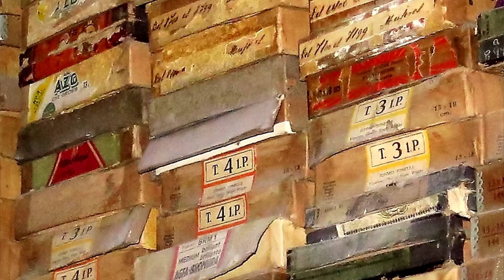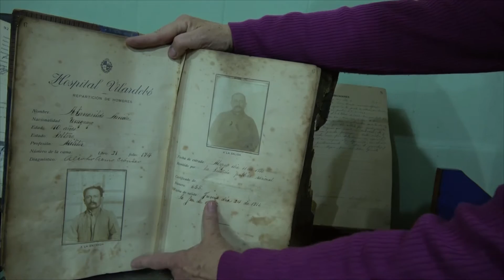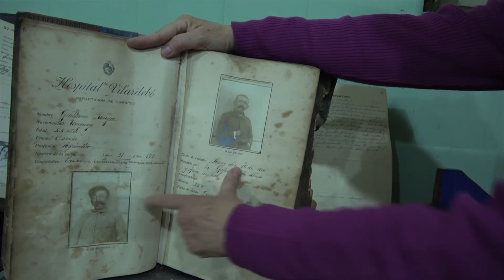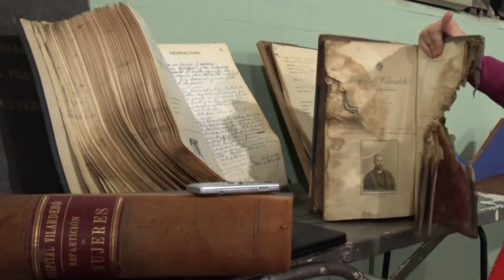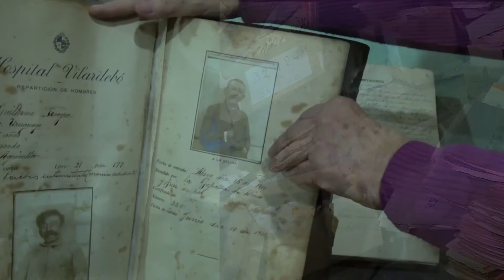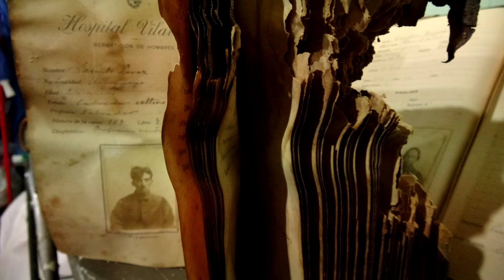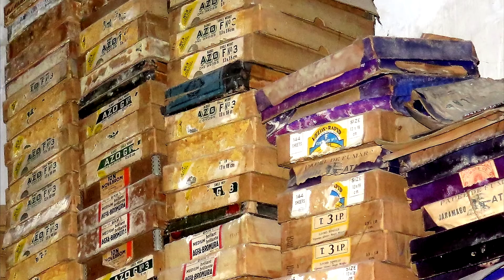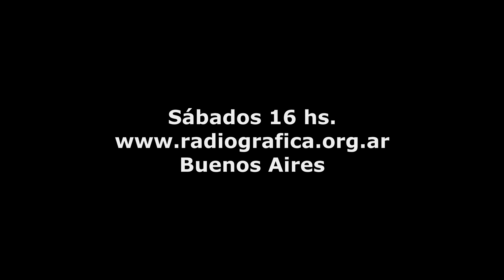Pro Museo del Hospital Vilardebó. De fogon tv con el equipo de investigación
El programa "De fogon en fogon" fue invitado a recorrer junto la enfermera de la Sala 12 Selva Tabeira, del Hospital Vilardebo y Maria Fein investigadora honoraria en la UDELAR el descubrimiento y recuperación de antiguos archivos del nosocomio.

500 libros de ingreso separados por sexo, con fotos, datos de diagnosticos, historias clinicas y detalles de su internacion se encontraban arrumbados en zonas ruinosas del Hospital.

Cientos de cajas con los negativos de las fotos de los internos entre finales del siglo XIX hasta la decada de los 60. Quizas cerca 10.0000 pesonas esten en esos negativos, primero hechos en vidrio, luego en filmina. Muchos irrecuperables por el estado de deterioro durante tantas décadas.

Este grupo de investigadores nos muestra los materiales que estan recuperando con vistas a sensibilizar a las autoridades nacionales de Patrimonio para lograr un Museo del Hospital Vilardebo.

Este archivo permitira la entrada por nombre del internado, lo que permitira finalmente ubicar familiares o antepasados, cosa que hasta el momento no es posible dado que son libros agrupados por fecha.

Varias lineas de investigación podrán abrirse de lograr la recuperación de este material histórico de lograr salvarlos de un avanzado estado de deterioro por la humedad y acción depredadora de roedores.

El programa radial de los uruguayos en Argentina, que emite por Radio Gráfica FM 89.3 y que se escucha por internet los sábados a las 16 hs. agradece a las autoridades del Hospital Vilardebo por permitir el ingreso de las camaras De fogon tv y a los usuarios de Sala 12 por la hospitalidad para con nuestro trabajo periodístico